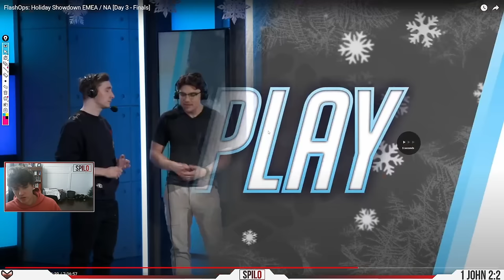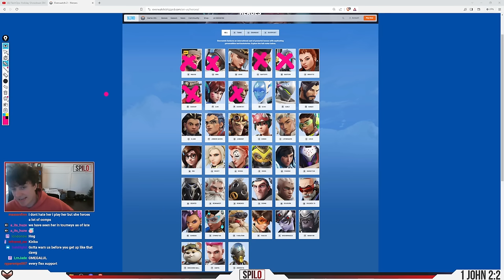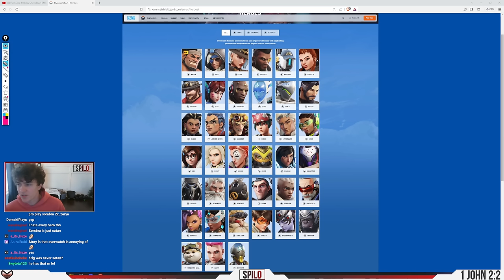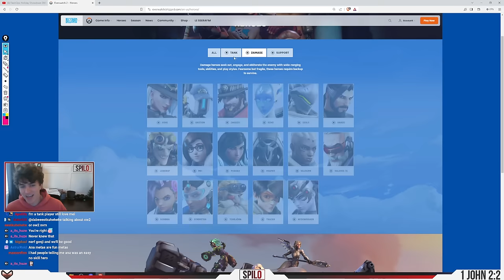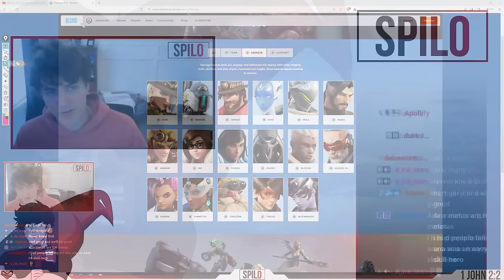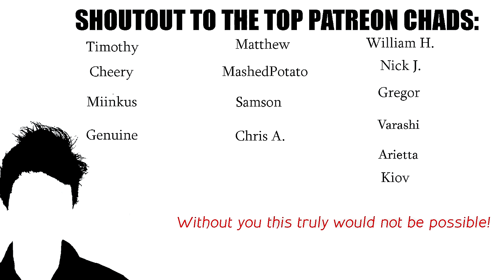TEAM USA FAILS AGAIN: NA Flash OPS Grand Finals Review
Disaster for the American Tornado legacy- again! Primis Tornado falls to Timeless in a 7 map banger for North American bragging rights, and it was a thrilling battle to the end. With multiple variations of brawl mirrors, and some spectacular DPS pop-offs, there's lot to learn (and just simply enjoy) from this exciting series featuring so many of the old guard... and the new!

00:00 Intro
8:20 Nepal
39:40 Kings Row
1:06:00 New Junk City
1:25:20 Dorado
1:59:40 Colosseo
2:43:10 Antarctic Peninsula
3:16:00 Route 66